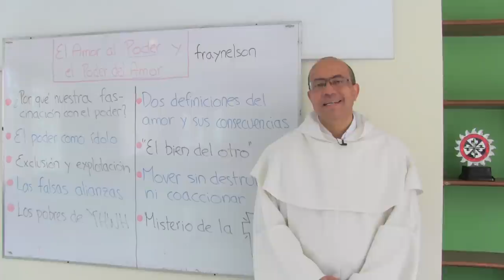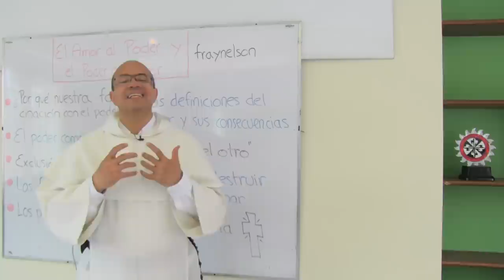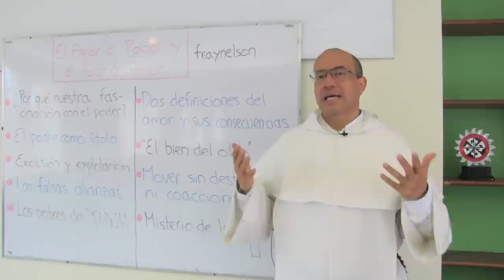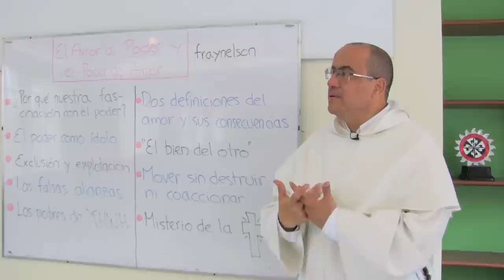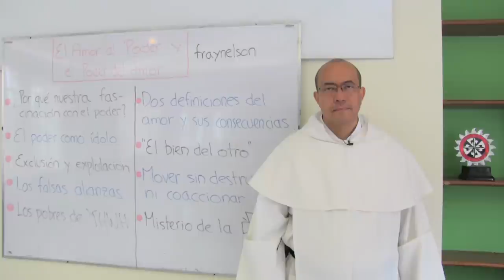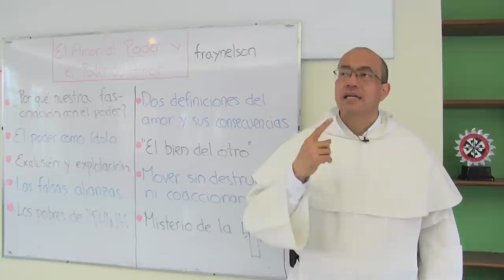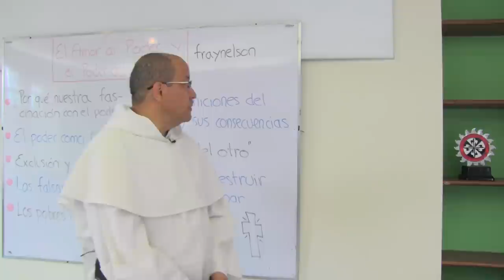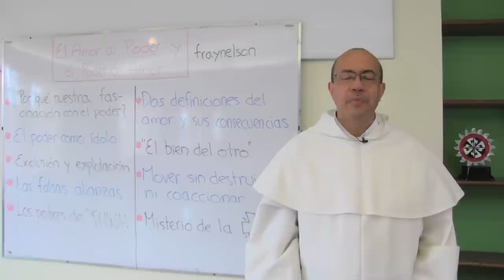El Amor al Poder y el Poder del Amor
EL AMOR AL PODER

* ¿Por qué nuestra fascinación con el poder?

* El poder como ídolo.

* Exclusión y explotación.

* Las falsas alianzas.

* Los pobres de YHWH

EL PODER DEL AMOR

* Dos definiciones del amor, y sus consecuencias.

* "El bien del otro."

* Mover sin destruir ni coaccionar.

* Misterio de la CRUZ.